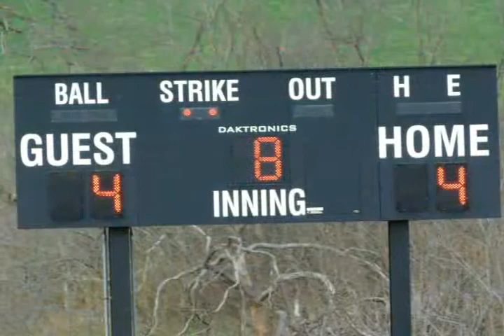USC Softball 2018